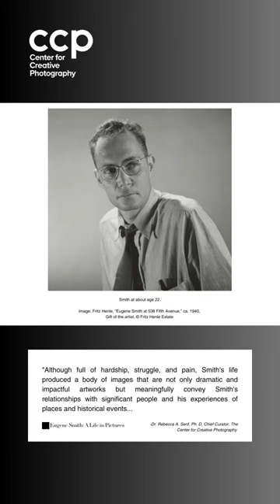W. Eugene Smith believed that photography could change the world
"Although full of hardship, struggle, and pain, Smith's life produced a body of images that are not only dramatic and impactful artworks but meaningfully convey Smith's relationships with significant people and his experiences of places and historical events. The content of Smith's archive preserved at the University of Arizona's Center for Creative Photography-- his contact sheets, proof prints, correspondence, notes, book maquette, and recordings-- have had a fundamental impact, not only on the way people understand Smith and his career, but also the way we understand the subjects he documented. We know that Smith believed that photography could change the world, and much of his strife came from holding himself to an incredibly high standard, one that was ultimately impossible to attain. However, the legacy of his photography is undeniable in its power to move his viewers." -Dr. Rebecca A. Senf, Ph. D, Chief Curator, The CenterforCreativePhotography